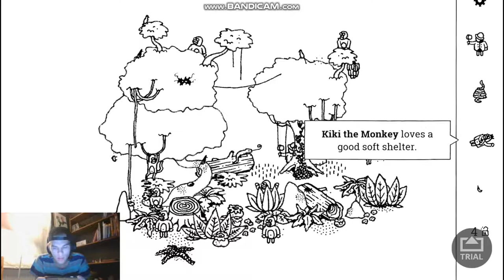THE MOST PAIN IN THE ASS GAME, CUZ IT'S BLACK AND WHITE CARTOON! - HIDDEN FOLKS - EPISODE 1!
THIS IS ABOUT THE GAME "HIDDEN FOLKS"!
Search for hidden folks in hand-drawn, interactive, miniature landscapes. Unfurl tent flaps, cut through bushes, slam doors, and poke some crocodiles! Rooooaaaarrrr!

Featuring:
25+ hand-drawn areas
250+ targets to find
1600+ mouth-originated sound effects
400+ unique interactions
3 color modes: normal, sepia, and night mode
Cloud sync on iOS, Android, and Steam
100+ iMessage stickers (iOS only)
8 Steam Trading Cards (Steam only)
22 languages (translated by the community)
Supports mouse and keyboard, controller, and touch input.

A game by:
Adriaan de Jongh, game designer.
Sylvain Tegroeg, illustrator.

with help from:
Celine Veltman, assistant level design.
Mirthe Venbrux, assistant producer.
Martin Kvale, sound designer.
Aran Koning, assistant programmer.
Bram van Dijk, writing.